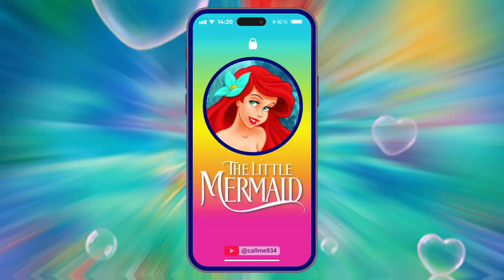THE LITTLE MERMAID ARIEL- Phone call 🧜🏻‍♀️❤️ She wants to play with you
The content of this video is focused on amusing and entertaining all types of audiences.
Everything shown here is 100%. Hecho for us

Anything similar to other videos is a mere coincidence.